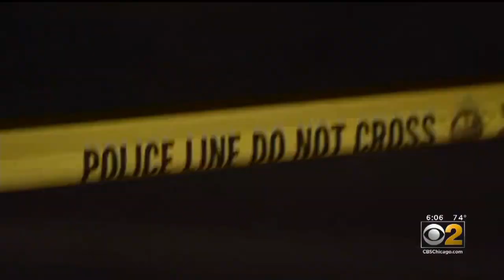Community Event To Stave Off Violence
As Chicago Mayor Lori Lightfoot asks for community organizations to step up their involvement to fight violent crime, one area church is opening its doors with special programming to help in that request. CBS 2's Jim Williams has the story.